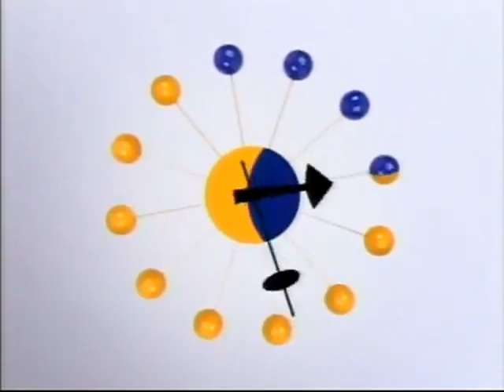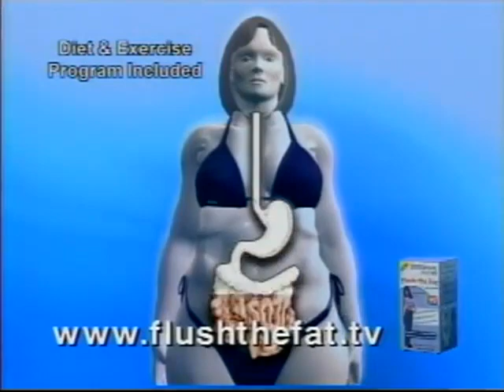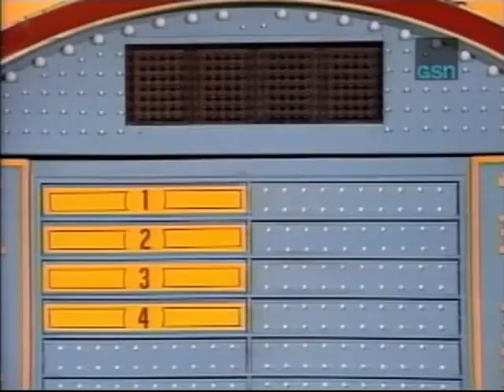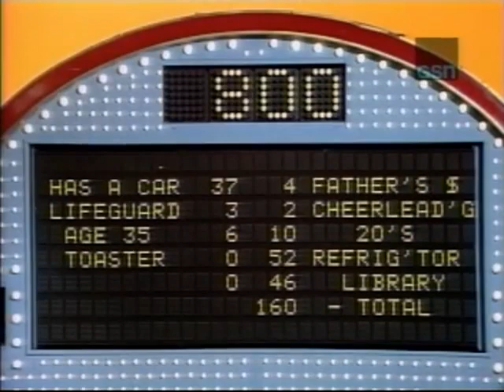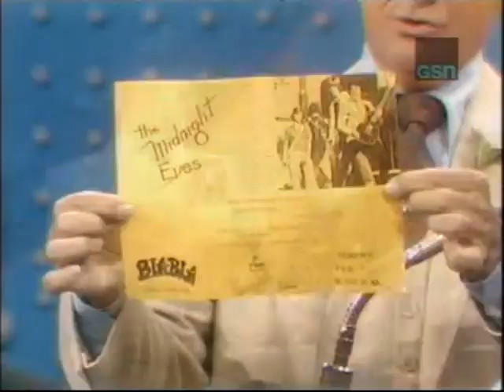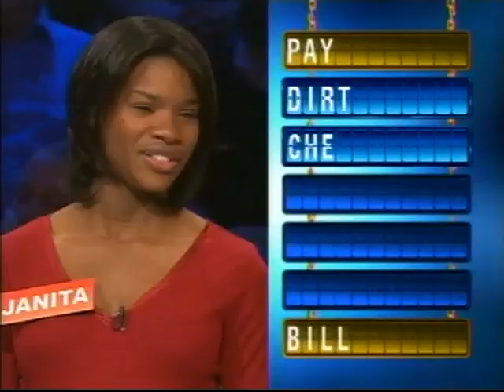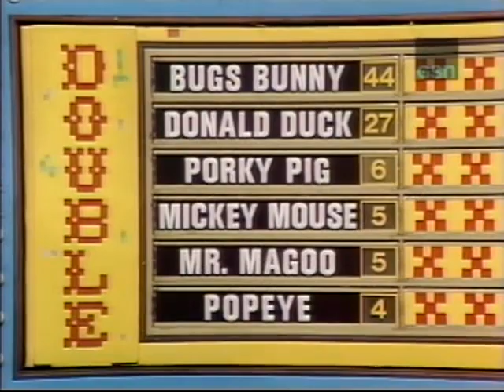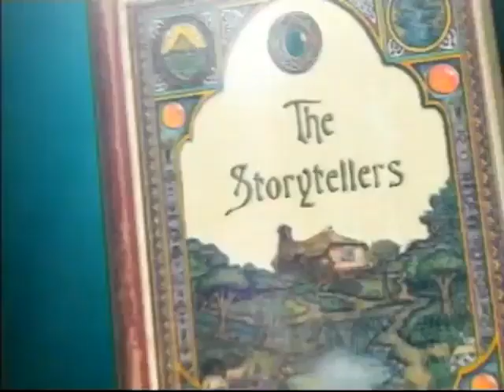Family Feud-Baywatch vs. Real L.A. Lifeguards 1993.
Bonus Feud episode-Williams/Mulnick 1981.